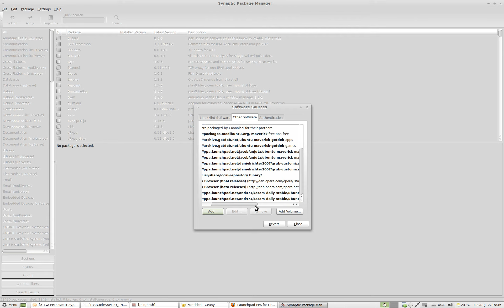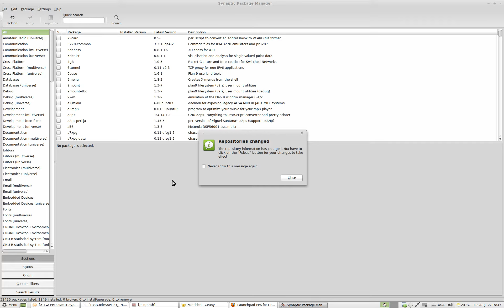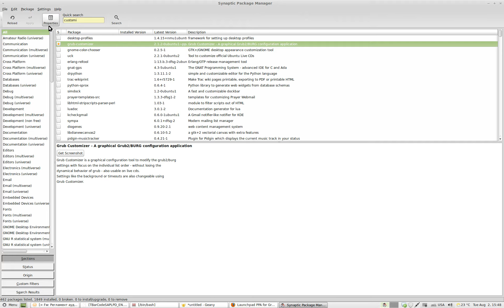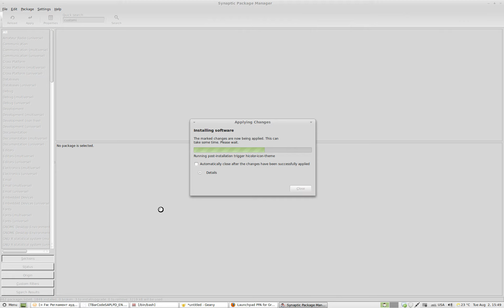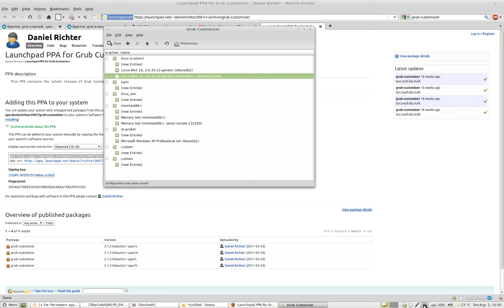Linux Tool: grub-customizer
"grub-customizer" - grub menu editor with GUI.
Install on Linux Mint 10